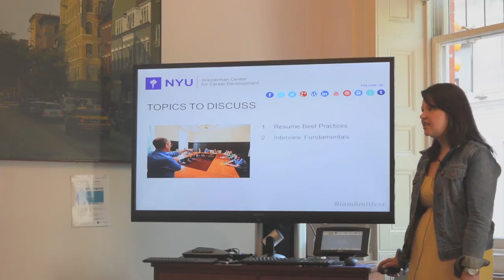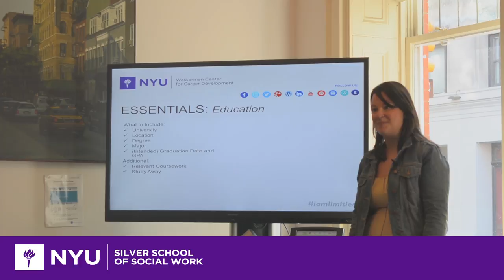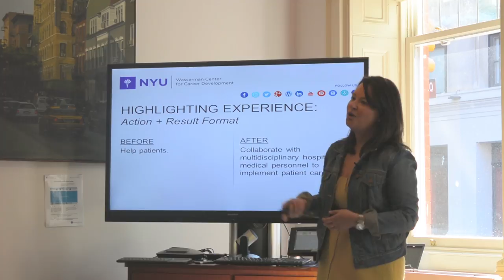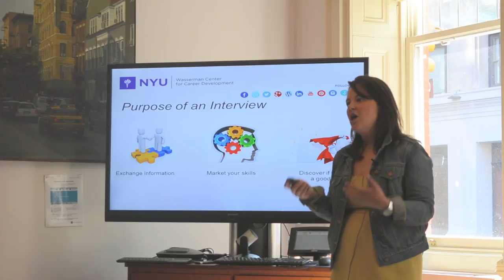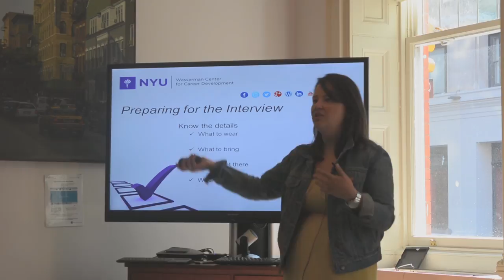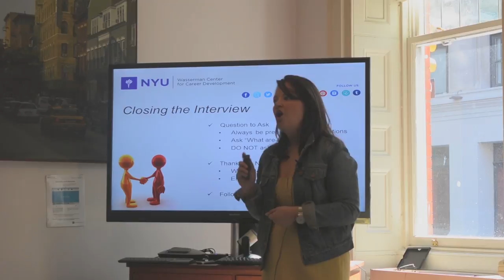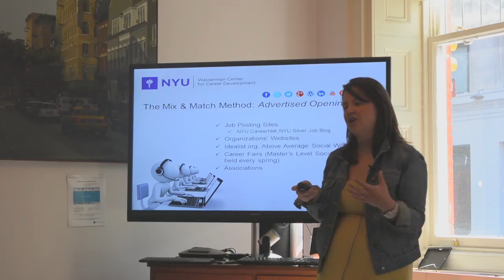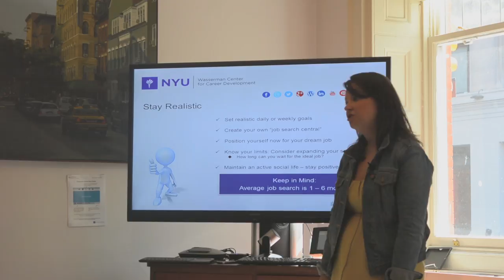Wasserman @Silver: The Job Search for Social Workers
NYU Silver Student Affairs and the Wasserman Center for Career Development team up to offer workshops for students about writing effective cover letters and resumes, improving their interviewing strategies, and learning general job hunting tips. Learn how the Wasserman Center to help you get ahead in your career.